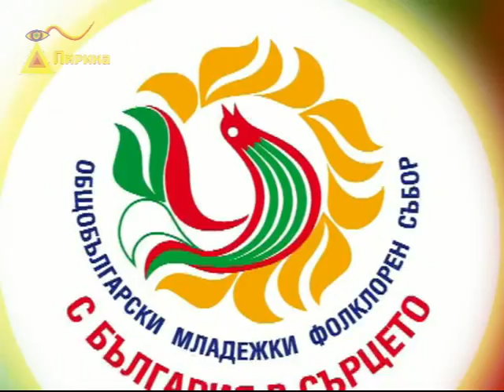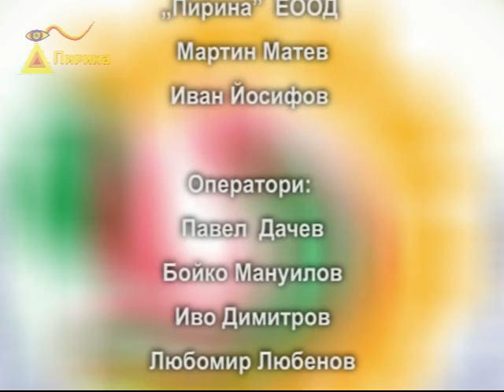С БЪЛГАРИЯ В СЪРЦЕТО - 2009 - „Надиграване“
Продуцентска къща „Пирина“ и община Каварна представят
Шести Общобългарски Младежки Фолклорен Събор „С БЪЛГАРИЯ В СЪРЦЕТО“
Надиграване – „Кръшна ръченица“